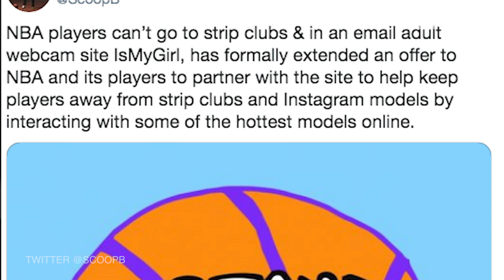Adult Webcam Website Offers NBA A Deal To Help Keep James Harden Out Of Strip Clubs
Houston...we have a problem, yet again. But this time we may have a solution. See how a company plans to keep James Harden out of the strip club...